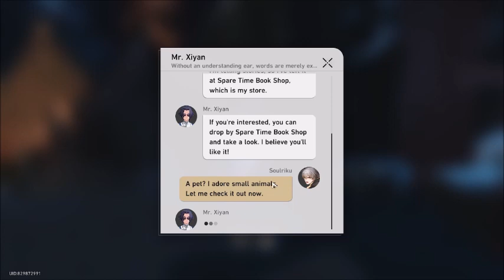Honkai Star Rail - Trial of Equilibrium Part Three EP 20